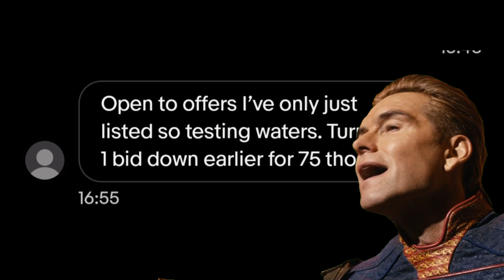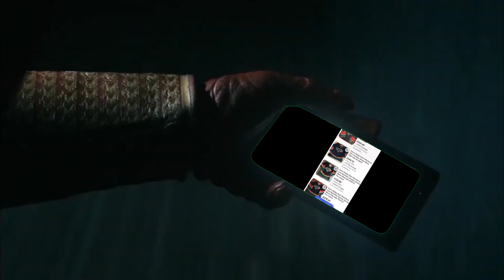Homelander losses a ebay auction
It is based on true events